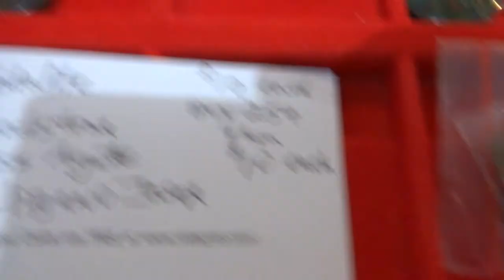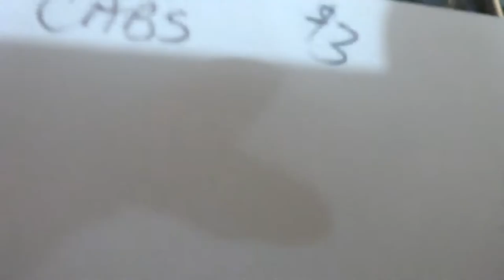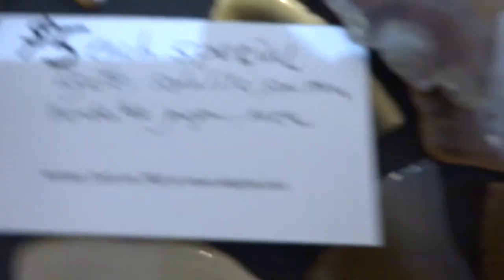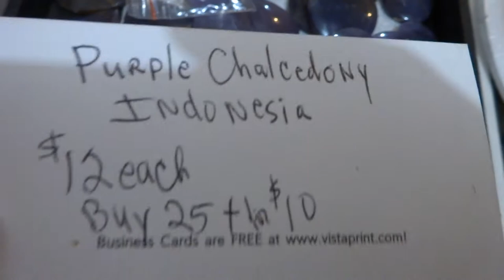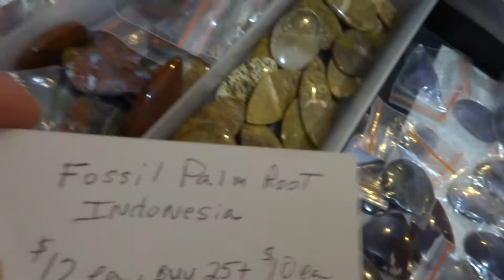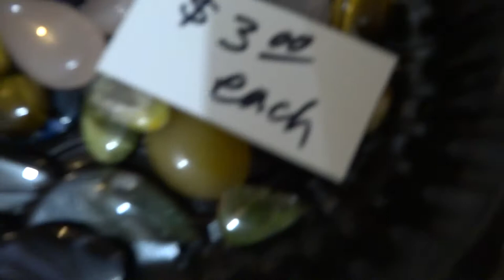Gemstone Cabochons for Sale video 2021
For jewelry makers to wire wrap or hang on a chain. Ladyheart Rock Shop, Art Gallery, Antiques! Open by appointment anytime. INDIAN RIVER, MI. 49749